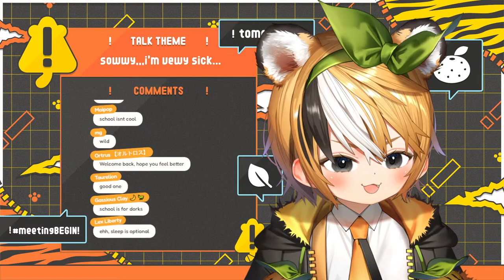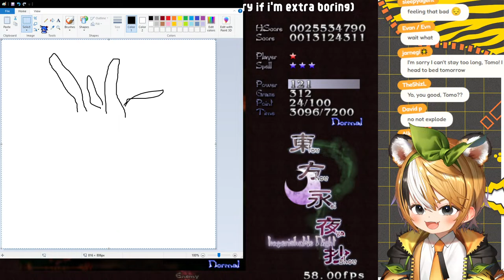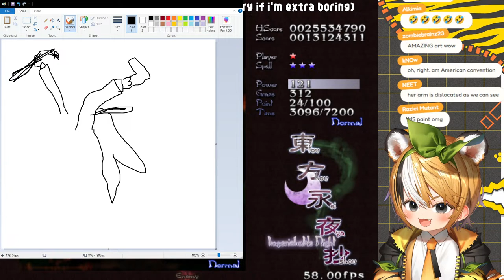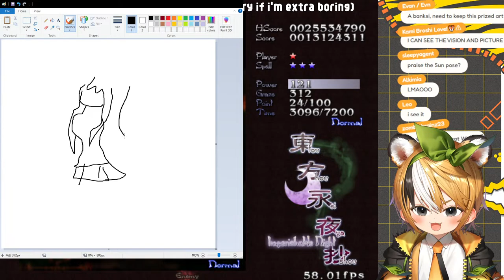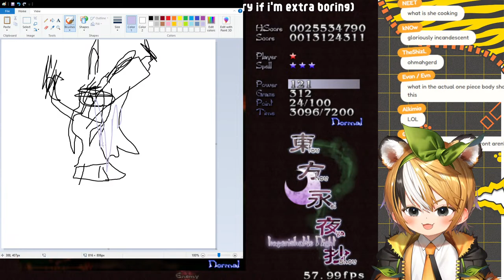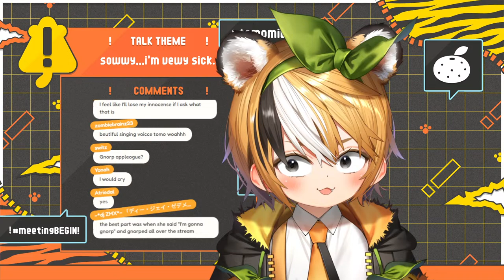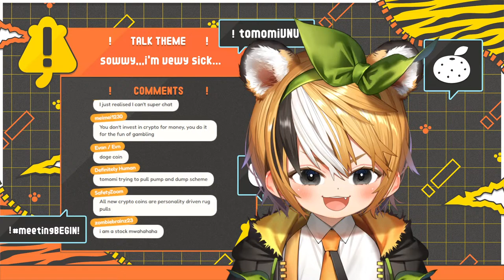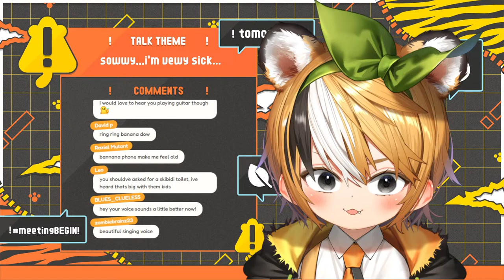【TOUHOU 8】 EHH MAJI? EASY MODO?【V&U | GEN 5】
【CLUB RULES!】

● I made this club to make friends, so always be kind and respectful, okay?
● No spamming or trolling! I'm the only person who's allowed to be annoying in this stream!!
● This is a comfy hangout zone, so no politics or personal issues!!
● Stay on topic in chat! Whatever our meeting is about, try and stay on topic please! It's easier for me to keep up that way...
● You can freely talk about other club members, but be nice about it please!
● No numbers talk! I'm not good at math so numbers scare me...! I don't wanna know!
● NO SPOILERS!! OR I'LL BITE YOU!! Backseating is fine, generally, but I'll have text on screen for when I do NOT WANT BACKSEATING, so please don't backseat when that's up...!
🐯 ⚠️ ME! ⚠️🐯

- our official website by yours truly!

🪐🛸 TRIPLE A CLUB🛸🪐

🪐🛸 CREDITS 🛸🪐